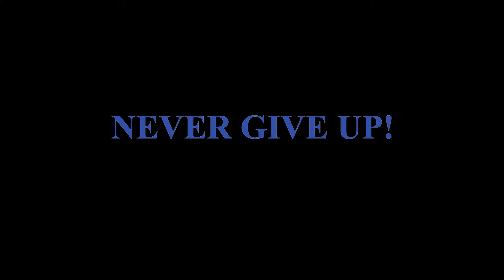Adventure in SilverWood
Alternate YT channel:
Coming soon

Dark Fantasy Studio - Gateways

Special thanks to Twilight Sora! :  )